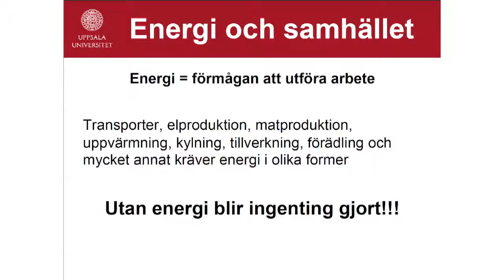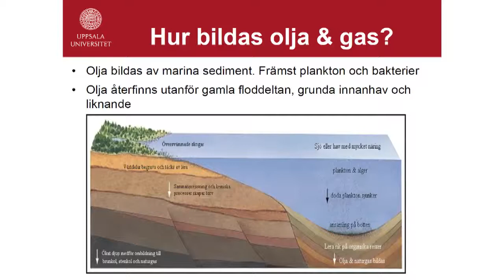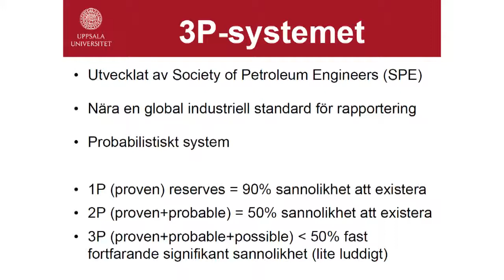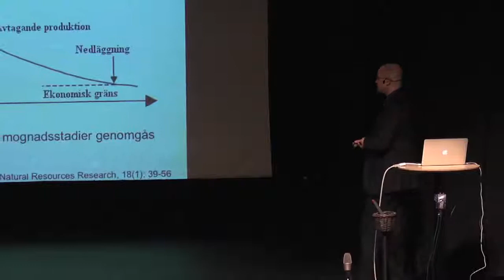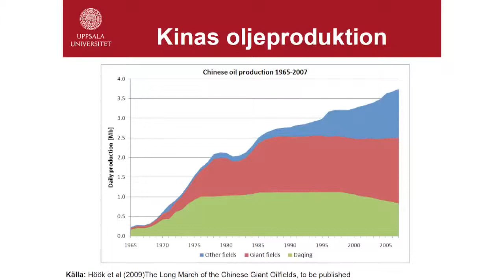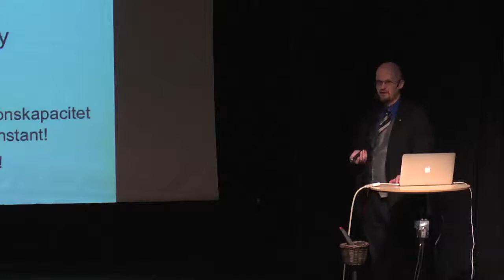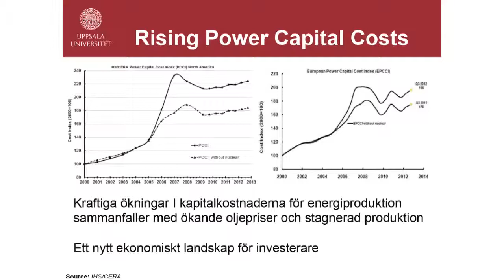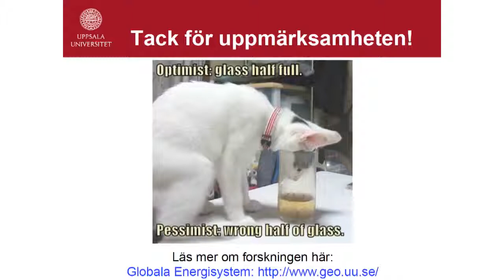Mikael Höök – Peak Oil: Mekanismer och konsekvenser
Mikael Höök arbetar som lektor inom Globala energisystem vid Uppsala universitet. Han har forskat kring de största oljefältens betydelse för den globala oljeförsörjningen och berättar hur den globala energisituationen ser ut. Inspelat den 25/3 2014.